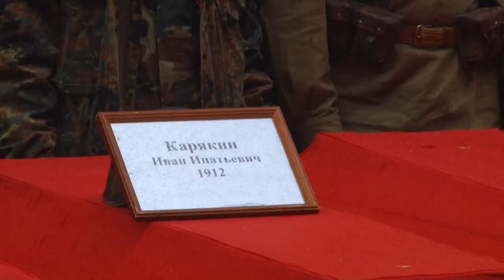Десна-ТВ: Новости САЭС от 19.09.2017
В выпуске:
1. Работникам атомной станции вручены награды концерна РЭА и Смоленской АЭС.
2. Представители семи АЭС России приняли участие в Вахте Памяти на территории Смоленской области.
3. В городе атомщиков Десногорске продолжается обновление дорожной сети.
4. В Десногорске наградили победителей и призеров отраслевых конкурсов.